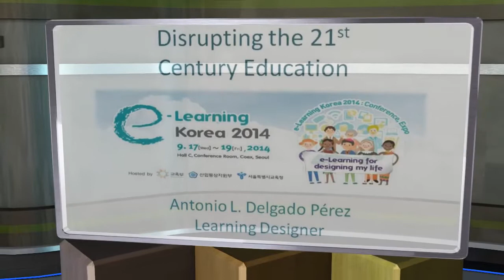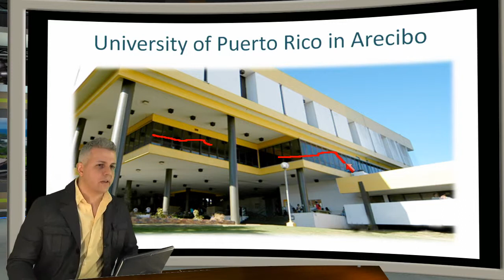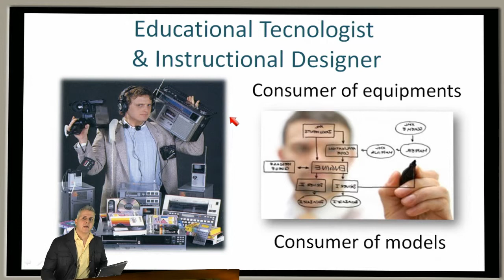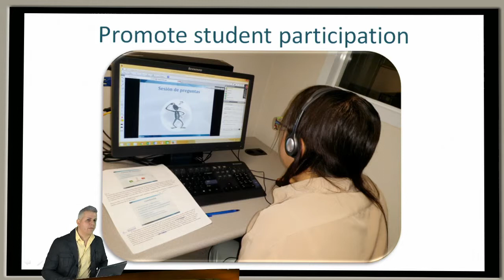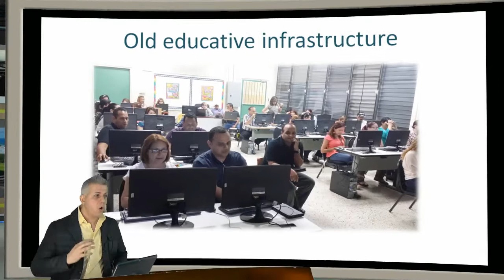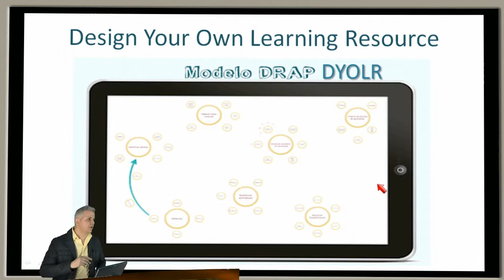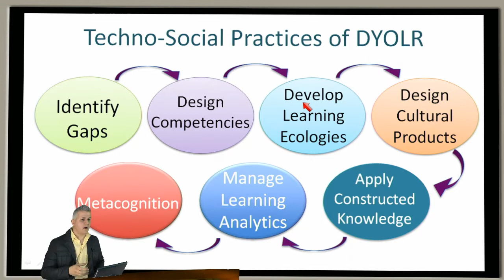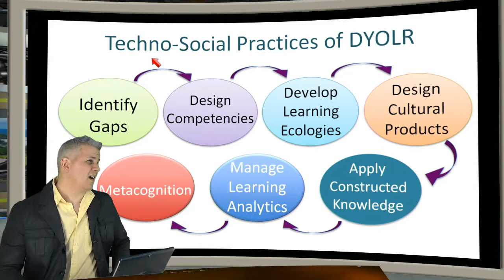03. Antonio Delgado Perez_Disrupting the 21st Century Education